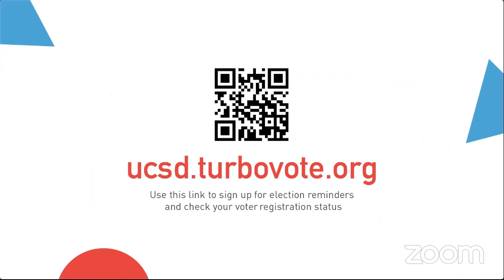UC San Diego - KPBS Mayoral Issues Forum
Join the UC San Diego-KPBS Mayoral Issues Forum featuring the two candidates in the San Diego mayoral election, Barbara Bry and Todd Gloria.

The forum will be moderated by KPBS Metro Reporter Andrew Bowen.